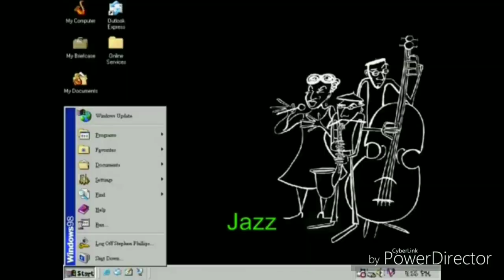{REUPLOAD} TOCRSM785 / LRCRME867 HD's 13rd Custom Sparta Source